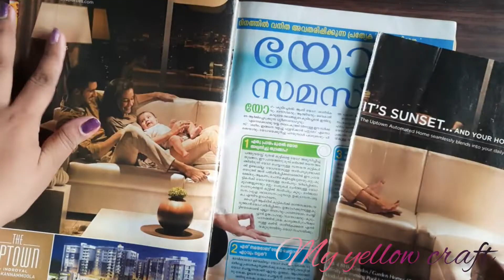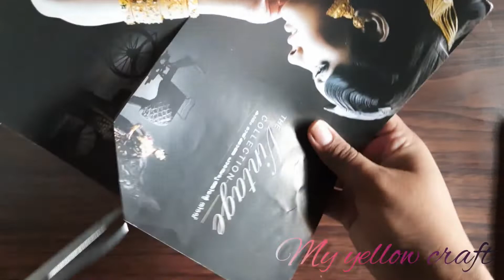create a valentine Heart and Arrow wallhanging |Easy diy, valentine special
Hi, valentines day is almost here!
I am sharing my favourite crafts on channel today.
I wanted to share how to use the 'Arrow' ideas in new and fun ways,.
Diy Valentine craft you can make today with simple household supplies.
valentine's day has traditionally been diminated by a pink💞 and red ♥️colour scheme,and this project you must see,full of tutorials and projects that will brighten your Valentines day.

you' ll fall in love with these cute diy Valentine's day decoration.

diypaper wall hanging craft videas